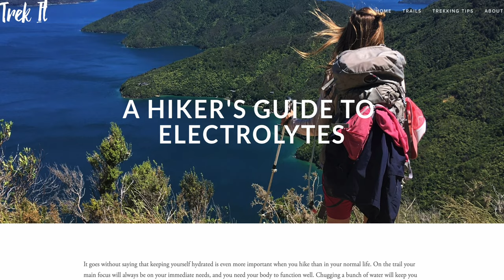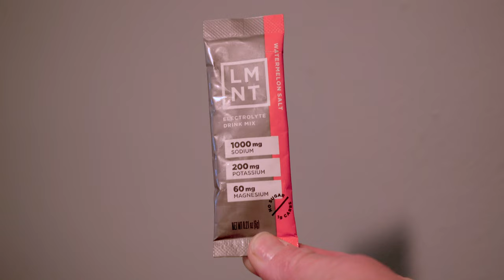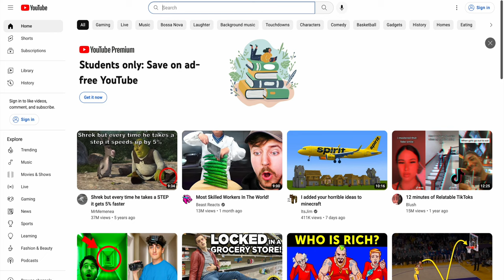4 Ways to PREPARE for a Thru Hike | productive & effective methods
In this video I am going to give you guys 4 simple ways to effectively prepare for a thru hike.

Mentally- 1:00
Physically- 4:50
Financially- 11:01
Shakedowns- 14:40

FILM EQUIPMENT -
Sony A7iii
Tripod - Joby Gorilla Pod
External Mic - Rode

a little about me~ wife first, adventurer second! I have thru hiked the Appalachian Trail and Mountains-To-Sea Trail. I am the fastest person to ever hike the Mountains-To-Sea Trail spanning the length of North Carolina. 1175 miles in 29 days! I enjoy creating wanderlust content and trail running!

(This video is about: Tara Treks, Appalachian Trail, 2023 Appalachian Trail, 2023 thru hike, Appalachian Trail 2023 thru hike, Appalachian trail 2019, Appalachian trail vlog, Appalachian Trail Thru hike, thru hiking, thru hiker, trail magic on the AT, AT t-mag, Tara Dower, hiking, trail angel, backpacking, backpacker, Appalachian Trail backpacking, section hike, Appalachian Trail conservancy, pacific crest trail, john muir trail, benton mackaye trail, mountains-to-sea trail, Appalachian Trail trail magic, Appalachian Trail trail angel, hiker trash, Leave no trace, leave no trace principals, food cache backpacking, backpacker routine, backpacker, thru hike, thru hiking, nightly backpacking routine, osprey pack, osprey aura, tara treks, tara treks backpacking, thru hiking routine, a day in the life of a thru hiker, appalachian trail, thru hiking the appalachian trail, hiking, hiking routine, john muir trail, bear hang, ursack, bear can, backpacking the appalachian trail, dinner on the trail, camping meals, camp, camping, trail life, trail routine)